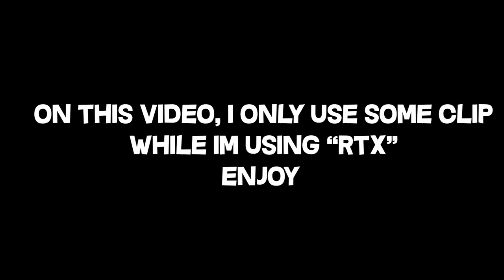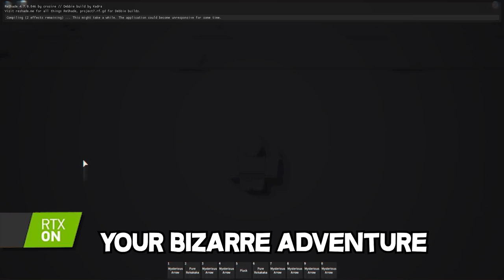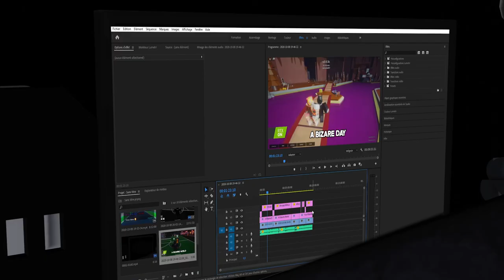I Used "RTX" on differents Roblox Jojo Games